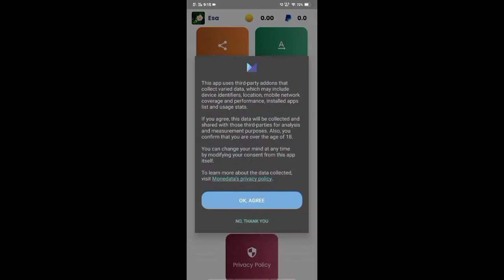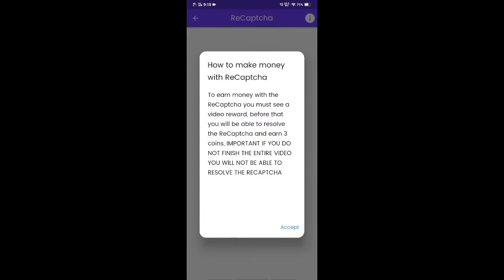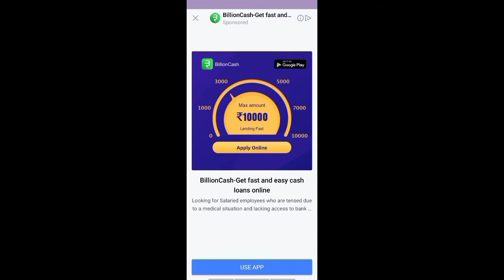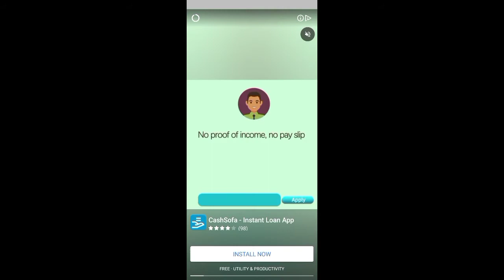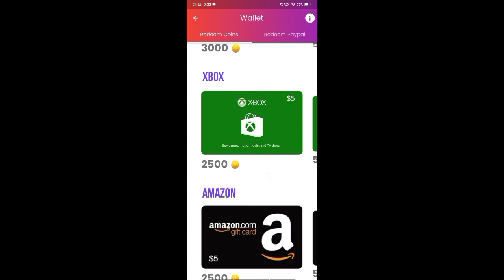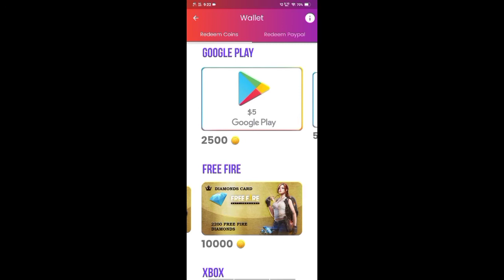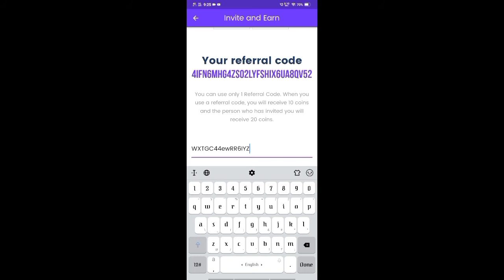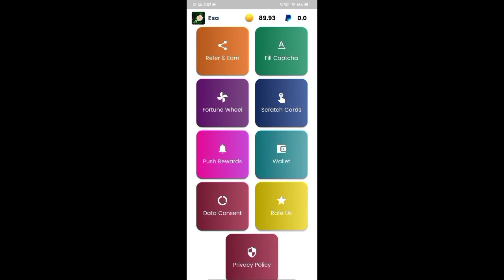how to get titan scar in free fire in tamil